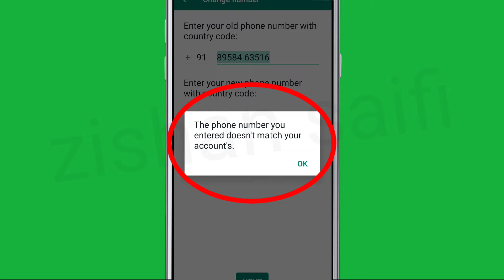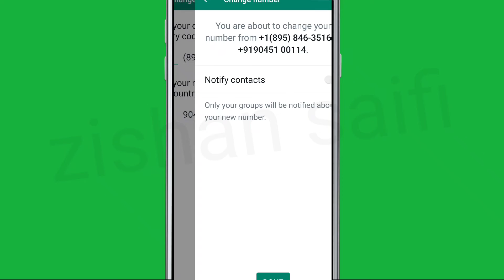WhatsApp || Change Number Fix The Phone number you entered doesn't match your Account Problem Solve